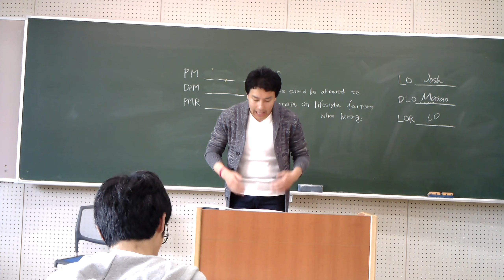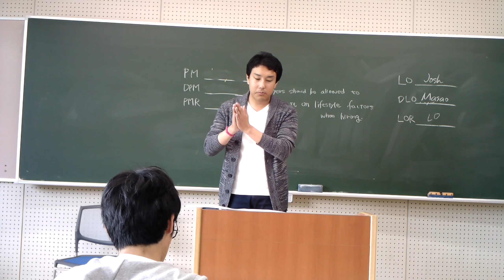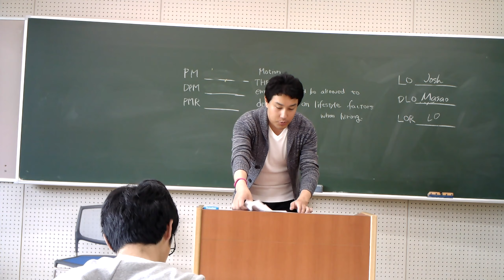Golden Cup 2019 Round2 PM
Motion: THBT employers should be allowed to discriminate on lifestyle factors (such as smoking and obesity) when hiring.
Prime Minister speech by Ryo Hayakawa